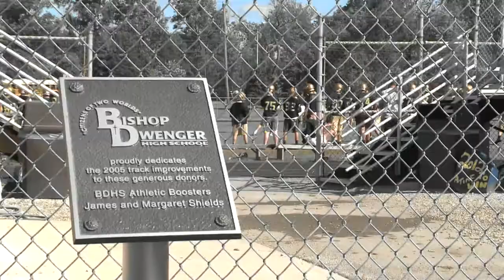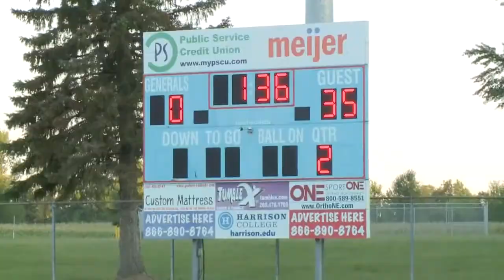8/21 Highlight Zone Segment 1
8/21 Highlight Zone Segment 1